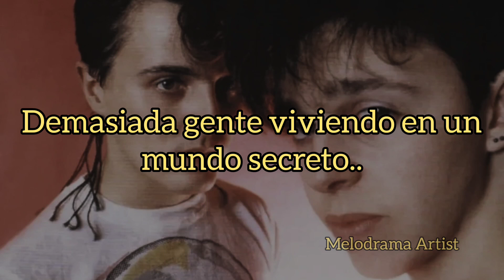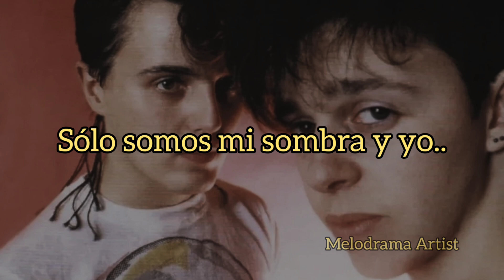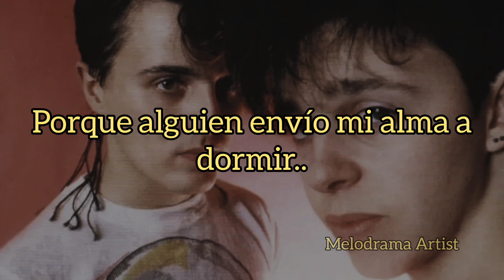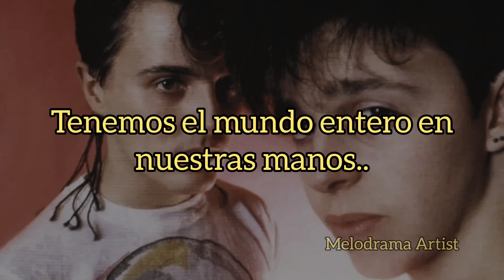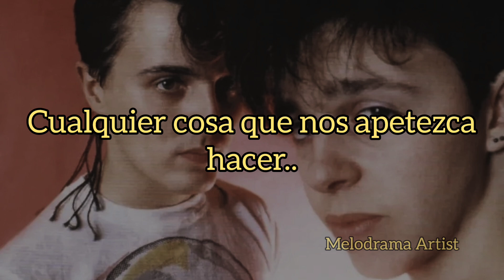Tears for Fears - Advice for the Young at Heart (traducida al español)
canción "Advice for the Young at Heart" de la banda Tears for Fears del álbum The Seeds of Love. (1989) 💙✨

Instagram del artista: tearsforfearsmusic